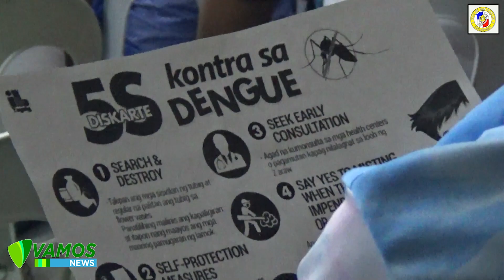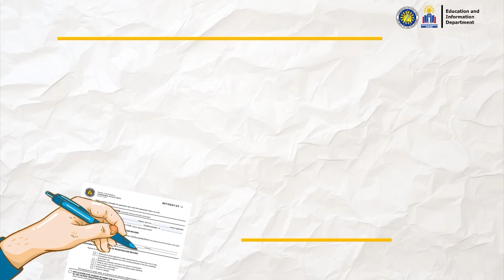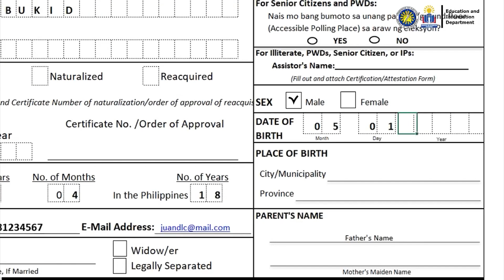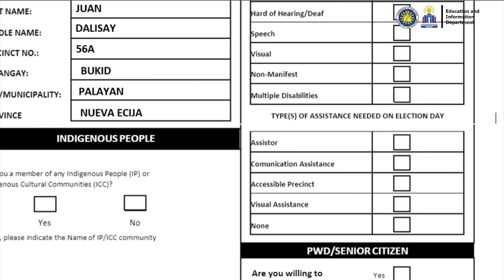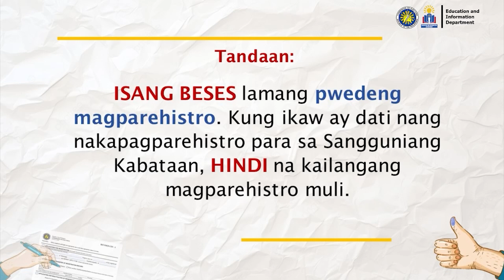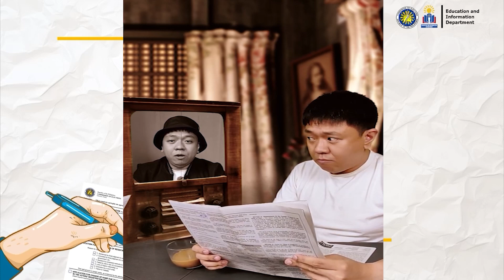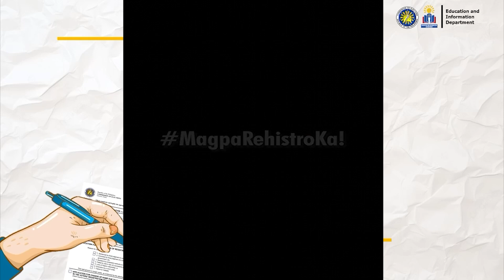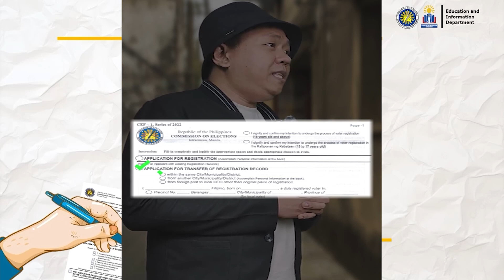05 MARCH 2024 | MGA SENIOR CITIZEN SA SYUDAD NAKADAWAT OG UMENTO SA SOCIAL PENSION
05 March 2024

VAMOS NEWS SAN CARLOS
News and Information of San Carlos City, Negros Occidental

1. SYUDAD MITUGYAN OG CASH ASSISTANCE NGADTO SA KABANAY SA MGA NAMATAY NGA OFW
2.HINIUSANG PANAGTIGUM SA LCPC UG CIACAT-VAWC GIPAHIGAYON
3. MGA SENIOR CITIZEN SA SYUDAD NAKADAWAT OG UMENTO SA SOCIAL PENSION
4. OHRM MI-FACILITATE OG DUHA KA ADLAW NGA BASIC CUSTOMER SERVICE SEMINAR
5. MGA HEALTH OFFICES NINGPAHIGAYON OG MALACOLOGICAL INVESTIGATION
6. PNP MILUSAD SA BAGONG PILIPINAS SA BARANGAY OUTREACH PROGRAM
7. BARANGAY THREE NINGPAHIGAYON OG BLOODLETTING ACTIVITY
8.CITY HEALTH OFFICE NAGPADAYON SA ILANG DENGUE AWARENESS
9. MGA ESTUDYANTE SA TAÑON COLLEGE GIPA-UBOS SA MOCK JOB INTERVIEW